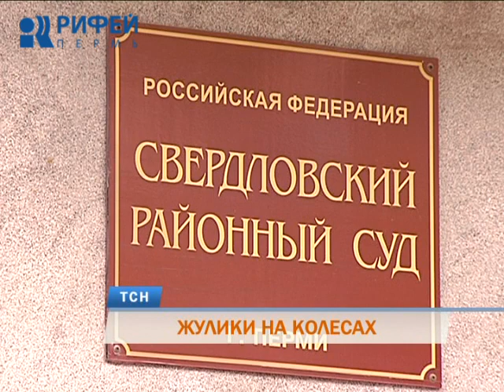В Перми осуждена банда таксистов-клофелинщиков из Ижевска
Прокатиться и не отравиться. В Перми огласили приговор жителям Ижевска, которые обкрадывали доверчивых пермяков. Участники преступной группы занимались частным извозом. А во время поездки угощали пассажиров напитками с психотропными веществами. Когда жертва отключалась, таксисты раздевали ее практически догола. Подробности в репортаже Елены Еговцевой.